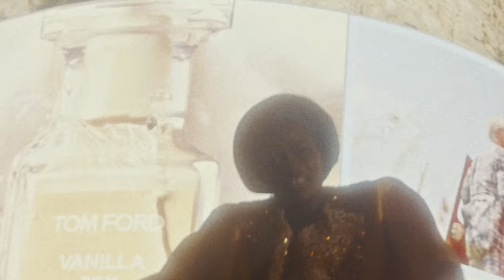Keys the Prince - Left Right (Official Video)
Music video by Keys the Prince performing Left Right (Official Video). (C) 2024 under exclusive licence to 5K Records Limited / Sony Music Entertainment UK Limited